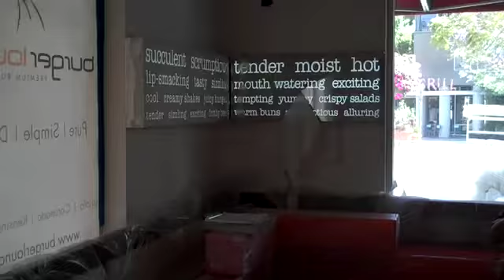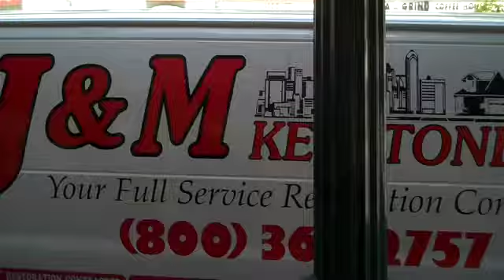Burger Lounge Little Italy